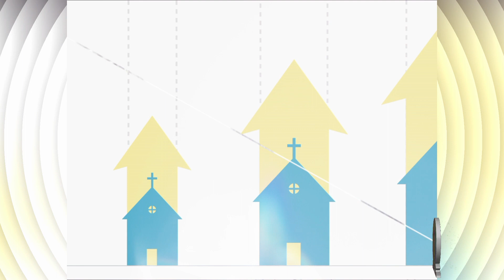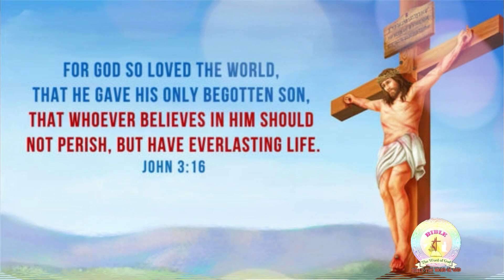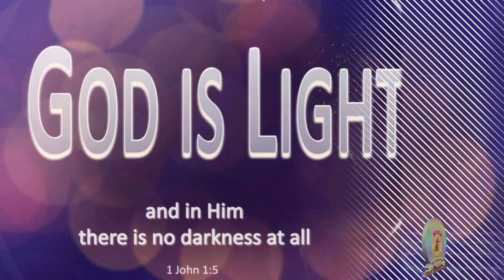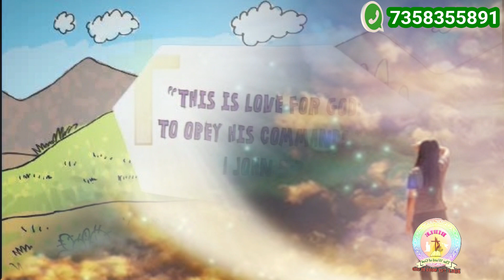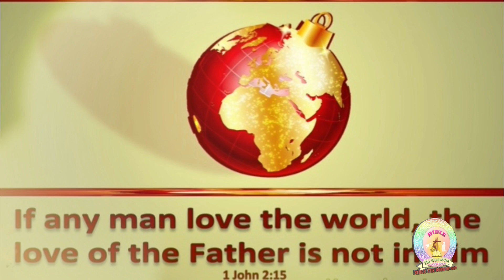யோவான் எழுதிய நிருபங்கள் - பாகம் 1 : Bible Study - Tamil /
யோவானின்  நிருபங்கள் - பாகம் 1
Overview on John's 1st Epistle